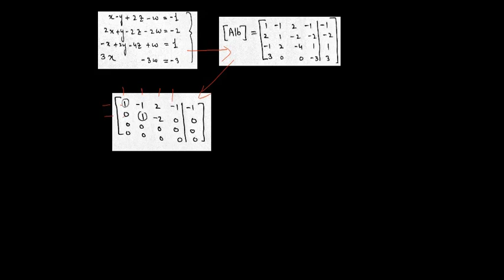ALA10: How to Choose Free Variables in Gauss Elimination (Jordan) Method (URDU/HINDI)